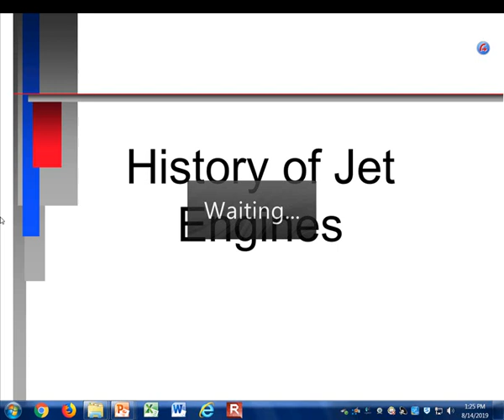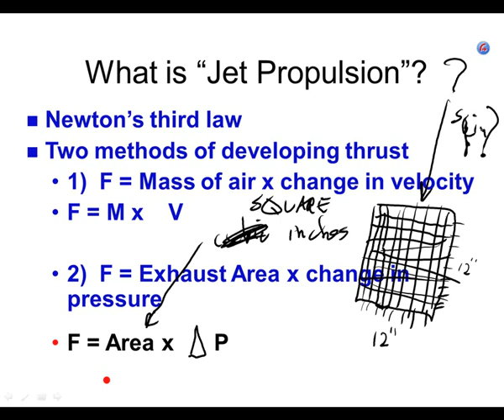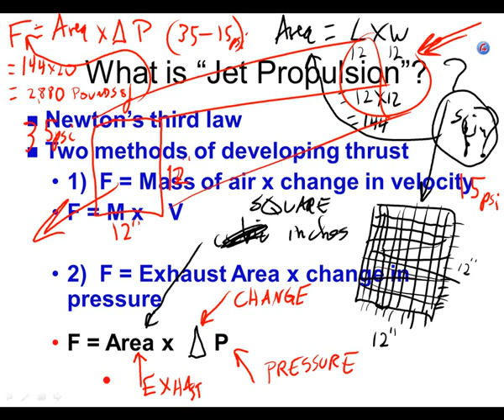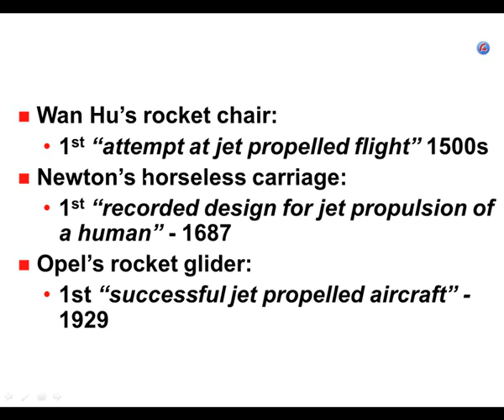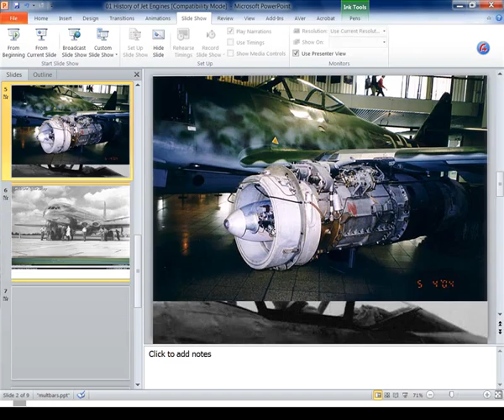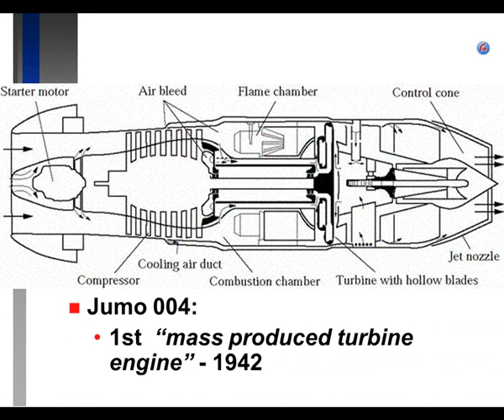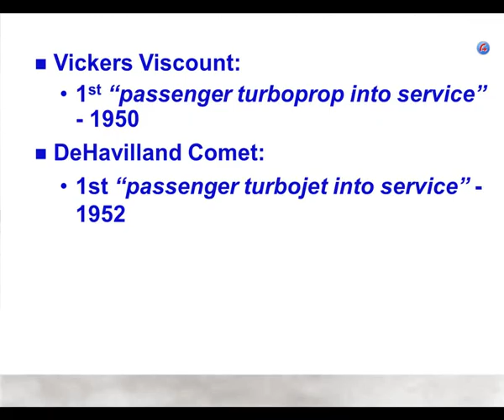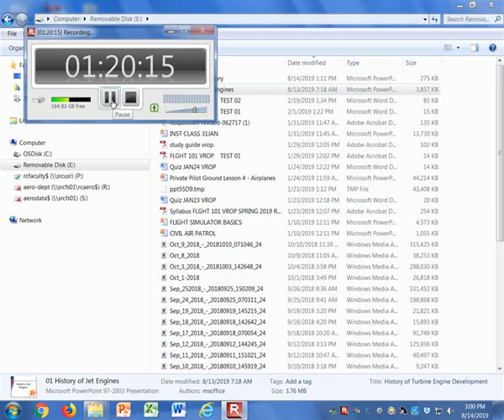Aviation VROP History of Jet Engines August 14 201 20190814 150105 24